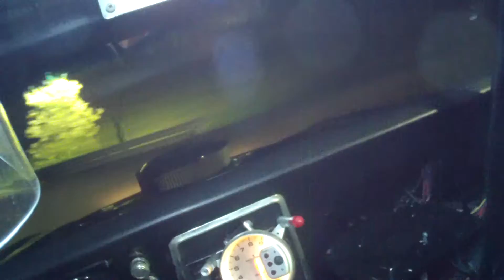Caleb Ellison - Saturday Round 6 - Kentucky Footbrake Nationals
Caleb Ellison vs Tony Brock at 12 cars left in the $12,500 Main Event. Caleb was .028 take .020 to be 2 over for the win.